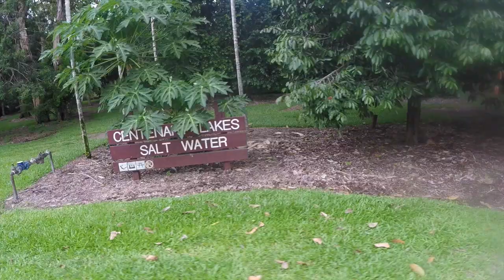Cairns Segway Tour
Segway tour in Cairns, Queensland Australia. Fun Thing to do in Cairns. Beat the heat & see the sights on 'wheels'. Tour of Cairns Esplanade, Botanical Gardens & Centenary Lakes.